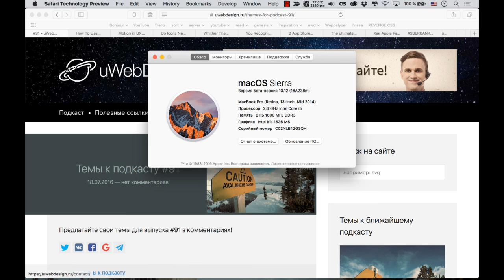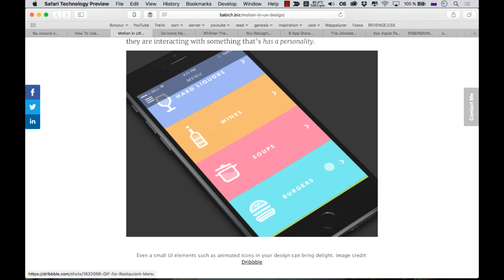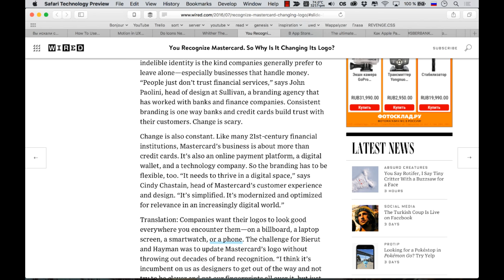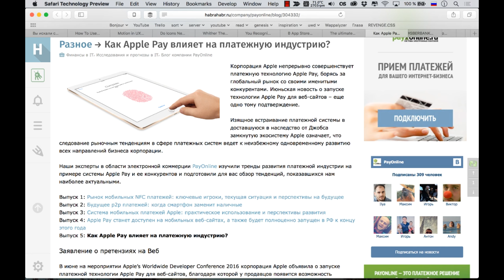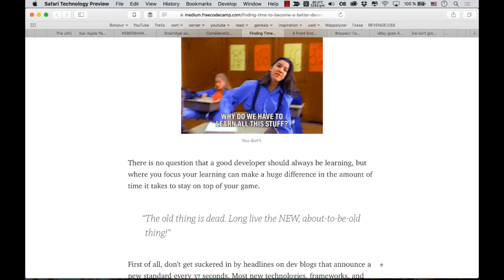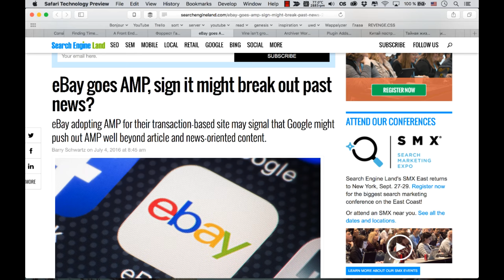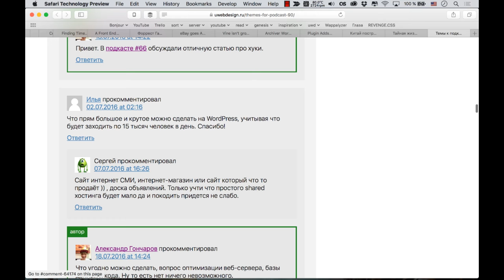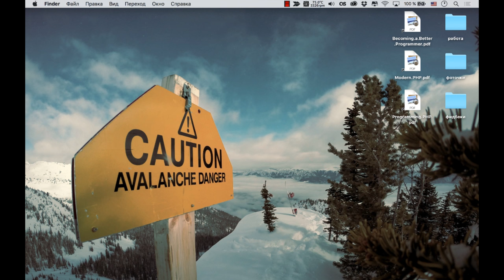КАК НАЙТИ ВРЕМЯ И СТАТЬ ХОРОШИМ ПРОГРАММИСТОМ — uWebDesign подкаст #90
Друзья, приветствуем вас после двухнедельного перерыва! Мы готовы рассказать вам о последних новостях из мира IT и обсудить несколько интересных тем: дизайн SVG прямо в коде, движение (motion) и UX, а также большое количество жизнеутверждающих тем вроде «как найти время, чтобы стать крутым программистом?». Устраивайтесь поудобнее и добро пожаловать на борт!

Ссылки на темы:
• 03:12 Как делать дизайн SVG прямо в коде
• 13:19 Движение (motion) и UX
• 24:01 Нужны ли иконкам ярлыки
• 34:22 Имеет ли значение, как выглядят сайты
• 39:52 Редизайн MasterCard
• 54:10 Новый BitTorrent Now
• 58:59 Apple и их I/O порты
• 01:03:54 Как Apple Pay влияет на платёжную индустрию
• 01:08:31 Сбербанк страхует охотников на покемонов
Разработка
• 01:14:30 Как стилизовать тег &lt;pre&gt;
• 01:23:05 Находим время, чтобы стать хорошим программистом
• 01:36:09 Фронтендеры должны быть в теме всего
• 01:41:05 Основатель Medium и Twitter борется за открытый web
• 01:47:27 eBay включает AMP
• 01:49:00 Vine больше не растёт
• 01:51:43 Archiver — плагин для WordPress, который создаёт скриншоты для Wayback Machine
• 01:53:06 Featured Audio — плагин для WordPress, который позволяет прикладывать аудио записи
• 01:54:13 Китай построил крупнейший в мире радио-телескоп
• 01:56:12 Тайная жизнь гигантов
• 01:59:35 Темы к выпуску #90
• 02:08:49 Bluetooth 11 поможет определить местоположение